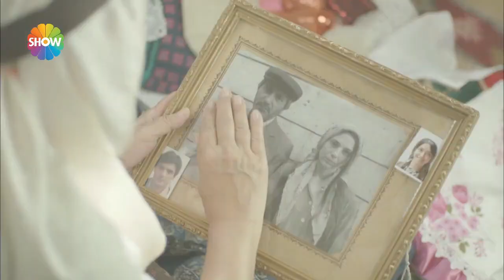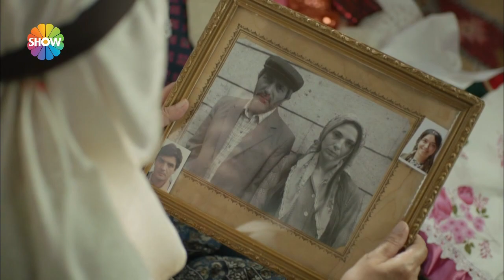Kara Bayram, Fatma'yı böyle kurtardı! | Yılanların Öcü 1. Bölüm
"Yılanların Öcü" dizisinin 1. bölümünden Kara Bayram'ın, Fatmayı kurtardığı etkileyici sahne

"Her yanıma ateş düşmüştü sanki. Canım içimden çekiliyordu. Artık ne dilimde ses ne de yüreğimde nefes kalmıştı ki... Kolumdan bir el tuttu. Çekti aldı beni. Öyle yiğit öyle güçlüydü ki... Gözümün içine baktı, güneş gibiydi gözü... Gözleri gözlerime değdiğinde dünya durdu. Dereler akmaz ekinler rüzgarla savrulmaz oldu sanki. İçimdeki zehri atarken yüreğime sevdasını koymuştu..."

Senaryosunu Esen Ali Bilen, Bekir Baran Sıtkı, Rana Mamatlıoğlu’nun kaleme aldığı dizinin yönetmen koltuğunda Cemal Şan oturuyor. Müziklere Kalan Müzik / Hasan Saltık (Müzik Direktörü) olarak imza atarken müziklerin yapımında Engin Aslan, Murat Başaran (Mayki) ve Onur Özçelik yer alıyor

“Yılanların Öcü”nde başrolleri, Cemal Toktaş, Hande Soral, Ceyda Ateş, Ahmet Varlı ve Rüçhan Çalışkur paylaşıyor. Cemal Şan’ın yönettiği dizide, Nail Kırmızıgül, Şebnem Dilligil,  Servet Pandur, Hande Kaptan, Mehmet Atay, Gonca Yakut, Burak Can, Nalan Örgüt, Süleyman Karaahmet, Sibel Şişman ve Erden Alkan da rol alıyor.